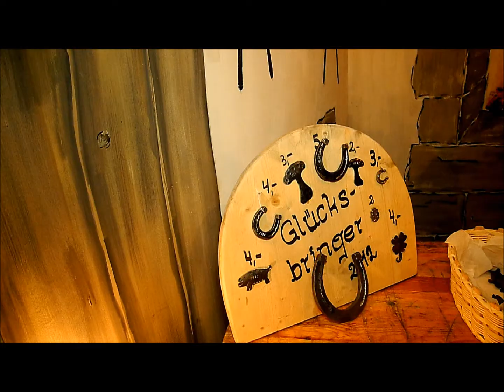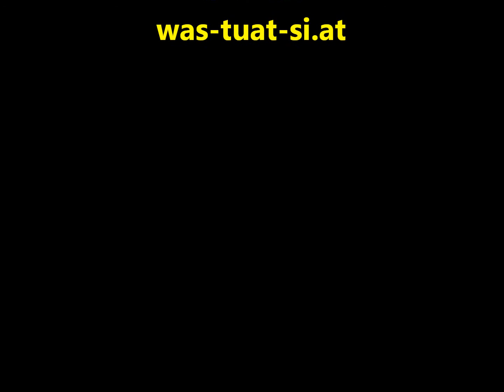Adventmarkt in Schenkenfelden 2011